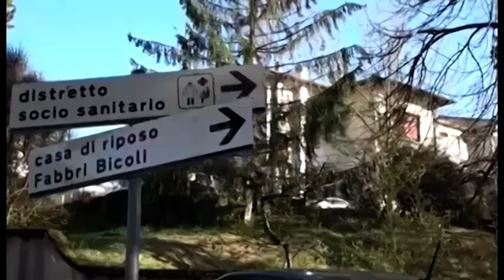Virus, ancora troppi casi nelle Rsa. Rossi: "test a tappeto"